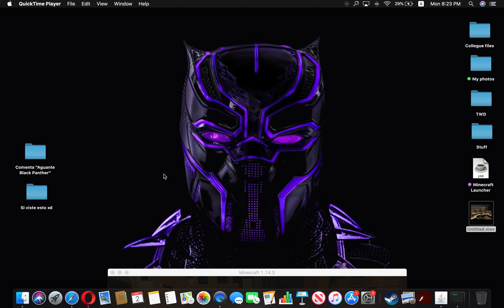No contaminen, aguanten las tortugas | Build Battle | Server Librecraft 1.14.3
Que onda giles como andan? Espero que les guste este nuevo video.
Aca también les dejo algunas listas de reproducciones del canal:
Proximamente subire la serie God Of War 4, acompañada de toda la saga de The Walking Dead (1,2,3 y 4, de Telltale Games) y otros juegos mas.
Si buscan tipo de contenido parecido y hecho por otra persona aquí les dejo el canal de mi amigo xTITANx gamer, un gran youtuber
Este es mi instagram: el_rebo_
Ahi publico y aviso todas las noticias del canal, cuando va a haber nuevo video, si por alguna razón no va a haber videos, etc.